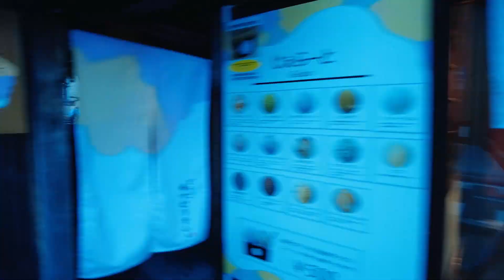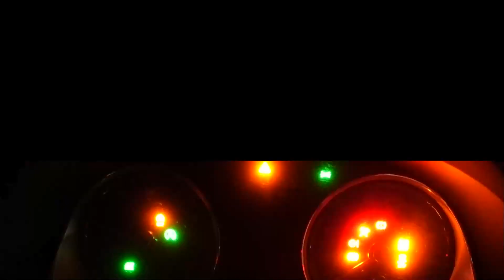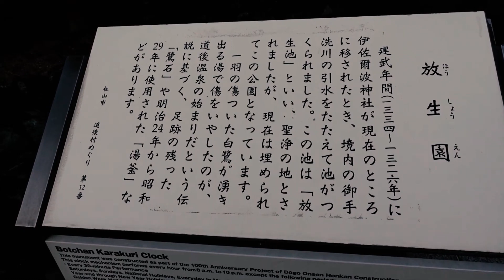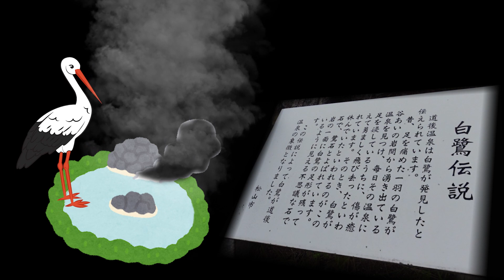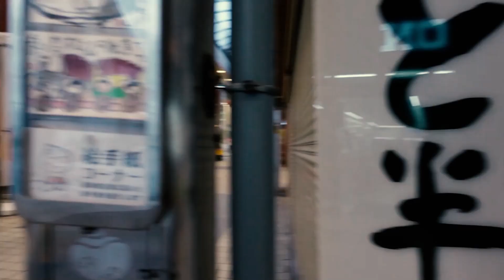懐かしいあの場所へNO78 大衆演劇 旅役者 歌瑠多 ズンドコ！ 道後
今日は、『道後温泉』界隈をぶらーり❗
歴史とエンターテイメントの融合する街
道後で想い出の1ページ御作りください🎵

今回訪れた『道後温泉』

劇団王座チャンネル

vocal：ハザマララ
vocal：Myzeal

かるチャンネル：
お便り　依頼　専用
メールアドレス：